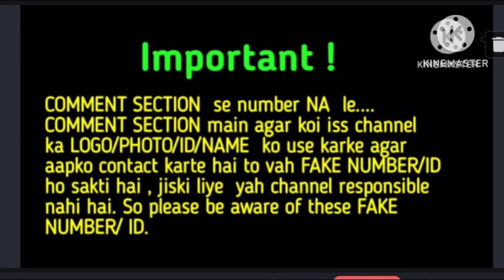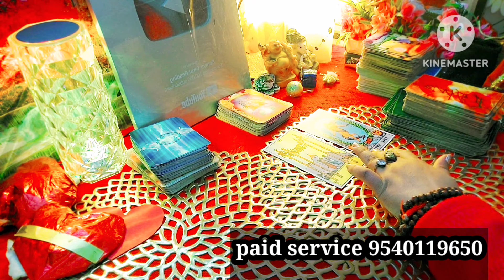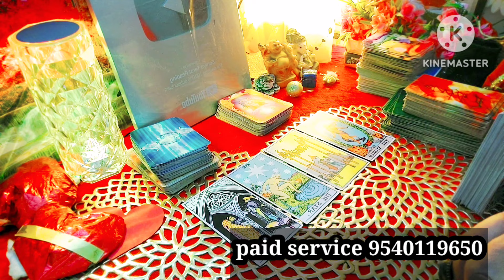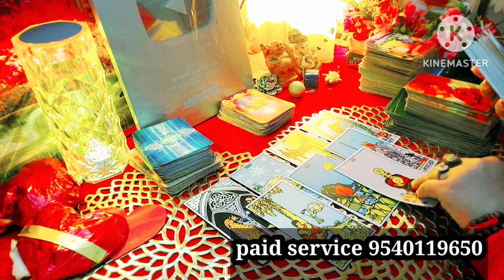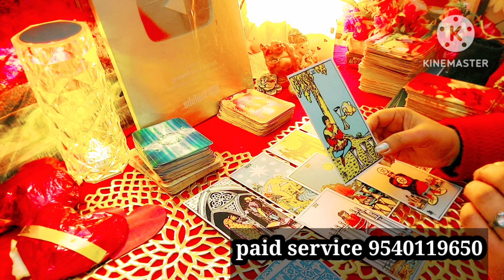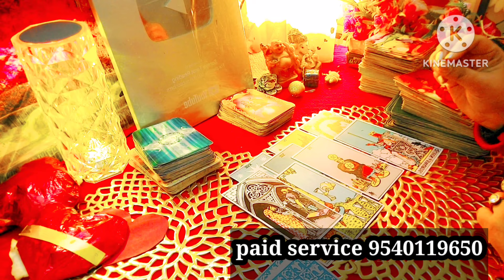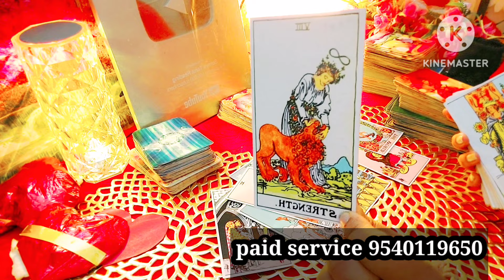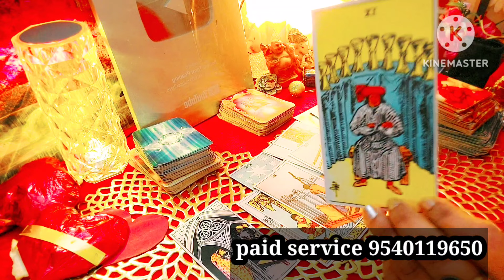सब कुछ छोड़कर लौटेंगे वो आपको हैरान कर देगी ये Reading ❤️❤️🫢somyatarotcardreading